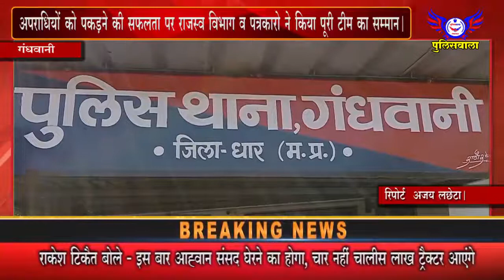अपराधियों को पकड़ने की सफलता पर राजस्व विभाग व पत्रकारो ने किया पूरी टीम का सम्मान - 25 फरवरी।